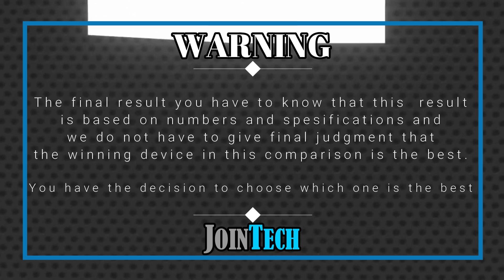VIVO X FLIP VS OPPO FIND N2 FLIP FULL SPECIFICATIONS COMPARISON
Vivo X Flip VS Oppo Find N2 Flip | Comparison | Review | Unboxing | Price | Antutu Score
We provide a detailed first look at the Vivo X Flip, including hands-on specifications and features. The data is sourced from the manufacturer's laboratory, and the actual data may differ due to test environment conditions. You can find the specs and unboxing information for the Vivo X Flip in our comparison review. Share your first impressions and any tests you conducted in the comments section, especially when comparing it to the Oppo Find N2 Flip. Please note that any Google data used in this video is purely for illustrative purposes, and we cannot guarantee the accuracy (100%) of the information presented.
🔔 Turn on the bell for new upload notification 🔔
Please To:
Hello there,
For smartphones around $100:
For smartphones around $150:
► Video Content :
00:00 Intro
00:21 Best Display?
01:20 Best Software?
01:35 Best Performance?
02:03 Best Storage?
02:19 Best Main Camera?
02:48 Best Front Camera?
03:13 Best Battery?
03:34 Best Connectivity?
04:14 Best Dimensions?
04:43 Best Price?
04:52 Best Result?
05:06 Outro
Vivo X Flip vs Oppo Find N2 Flip full specifications
Oppo Find N2 Flip vs Vivo X Flip full specifications
Vivo X Flip vs Oppo Find N2 Flip comparison
Oppo Find N2 Flip vs Vivo X Flip comparison
Vivo X Flip vs Oppo Find N2 Flip
Oppo Find N2 Flip Vs Vivo X Flip